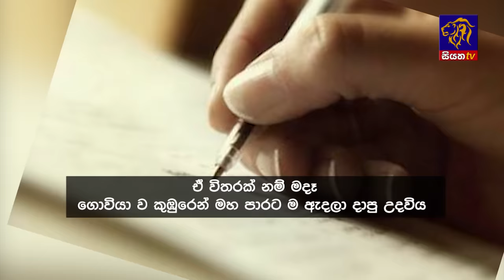Siyatha News | 06.00 AM | 27 - 08 - 2024